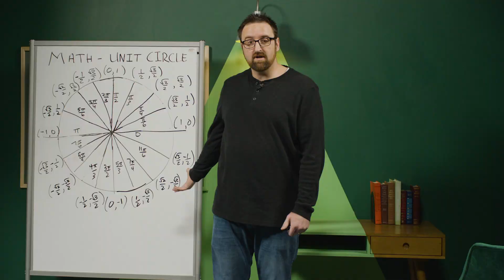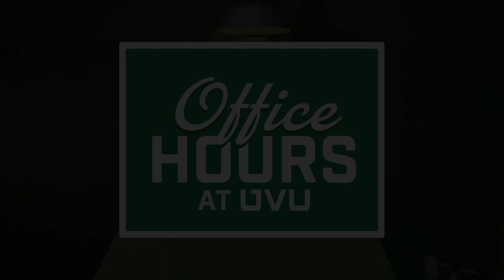Should You Major in Psychology?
Choosing a college major can be a difficult decision that impacts your career and life for years to come. In this Office Hours video, Dr. Chris Anderson, assistant professor of psychology at Utah Valley University, explains why his immediate reaction to the question, “Should I be a psychology major?” is always “Yes!”